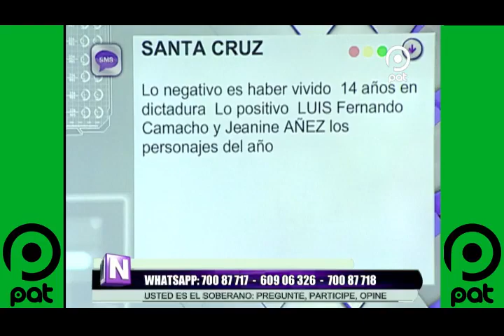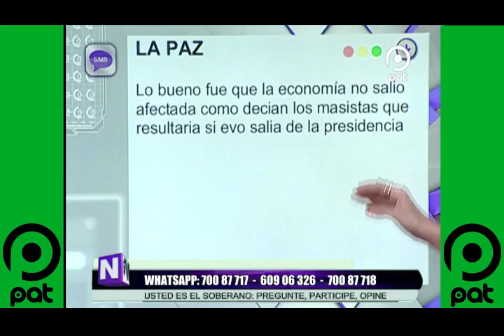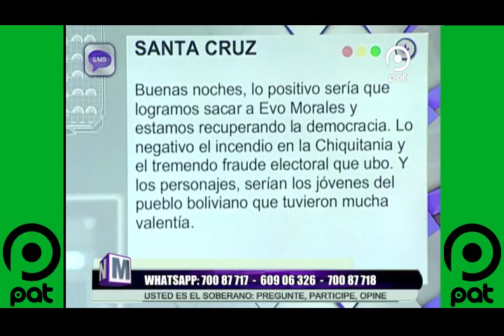¿Cuál fue el hecho positivo del año 2019 en BOLIVIA? El análisis de MARCELO SILVA en NM